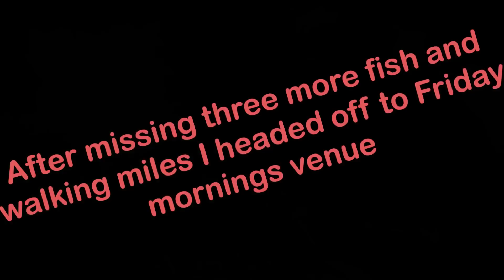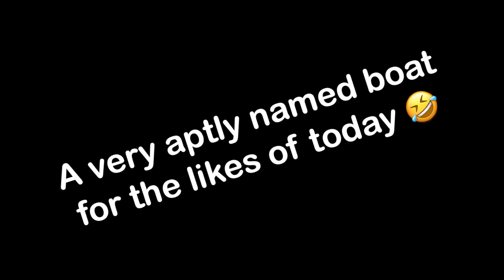A very wet and windy session ending in one jack Pike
Come rain or shine I was going out after Pike. First a new venue in the countryside, I missed a few and after 3 hours decided to drop back to where I missed some bigger fish Friday morning. After bumping in to Paul from “Bickley’s Angling Adventures” we both cast away in to the rain to no avail. After calling finito I had one last cast right at the road side and my lure got smashed. Nothing big but after 5-6 hours of being soaked and missing take after take it was very welcome fish 🎣